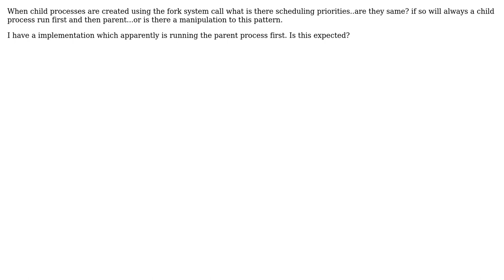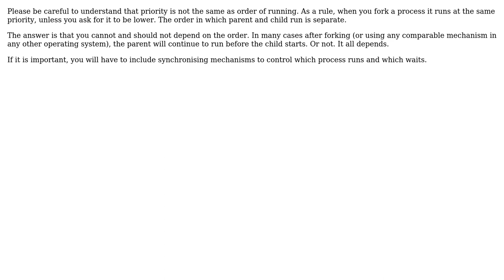Software Engineering: Scheduling between child and parent process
With thanks & praise to God, and with thanks to the many people who have made this project possible! You are responsible for your own actions.